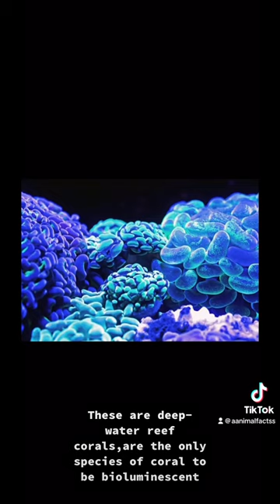Amazing Bioluminescent Corals! 🪸